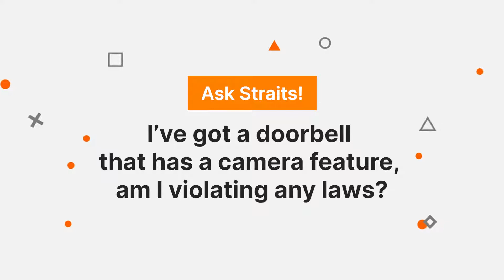QnA: I’ve got a doorbell that has a camera feature, am I violating any law?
This Q&A question is extracted from the DPEX Network Webinar: Diving into the PDPA Amendments 2021 (DPO Success Series)

The DPO Success Series is an initiative by the Data Protection Excellence (DPEX) Network. This series of workshops, seminars, webinars and events aims to assist and support the DPEX Network Community to drive Data Protection Excellence within their organisations.

Sign up for a free DPEX Network membership to get access to more data protection resources (articles, videos, infographics, etc)